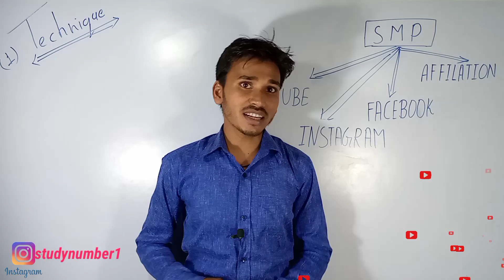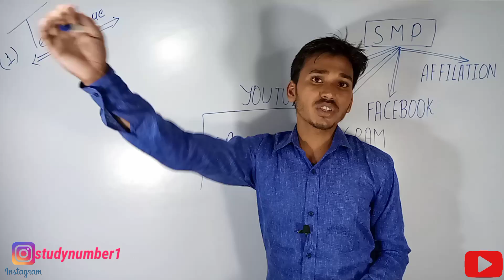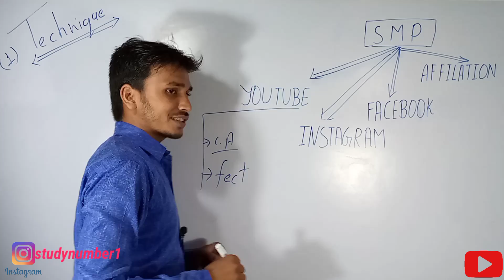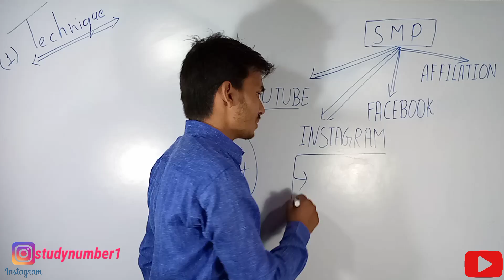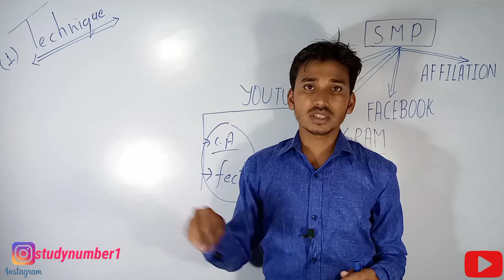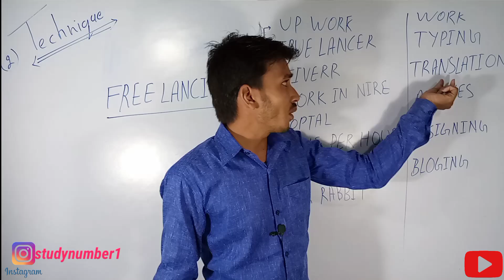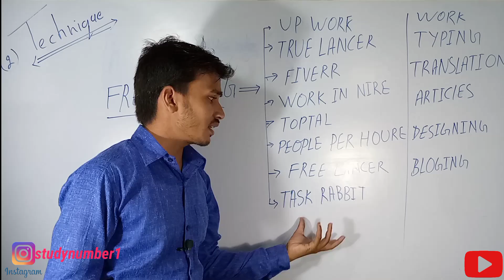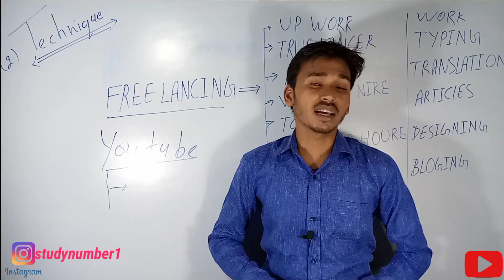easy way to make money online 2021// part time jobs for student// work from home jobs in lockdown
Do you know easy way to make money online 2021// part time jobs for student// work from home jobs in lockdown

easy way to make money online 2021
earn money online 2021
how to get money online 2021
make money online easily 2021

2:40  part time jobs for student
4:35 easy way to make money online 2021
7:00 work from home jobs in lockdown

Any business enquery email